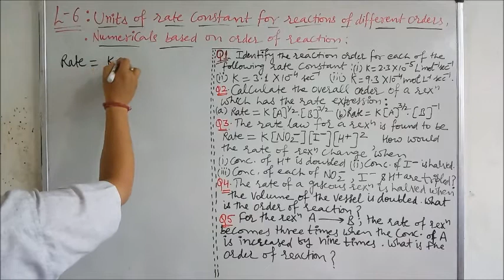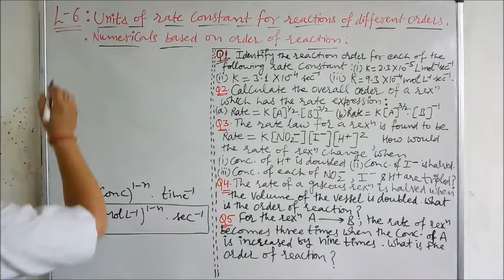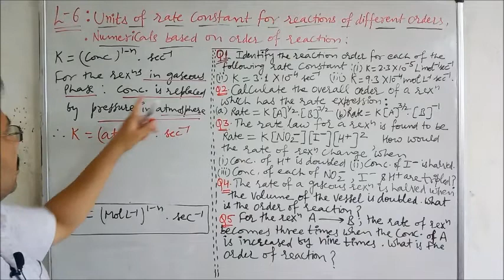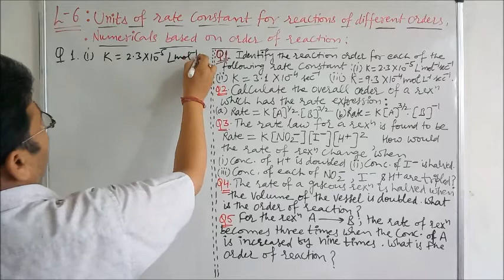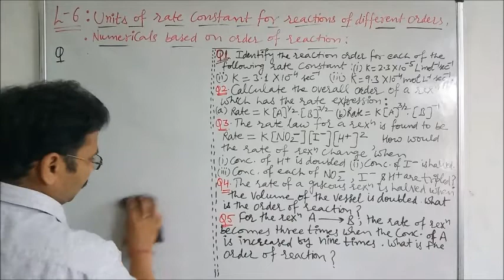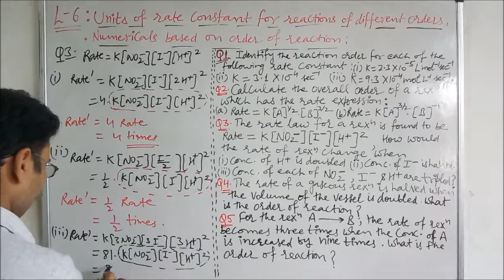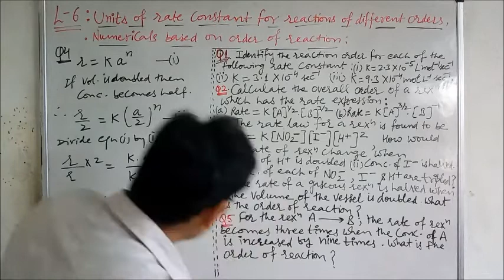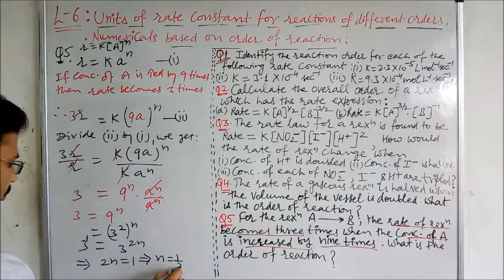XII, CH 4 L 6,Units of rate constant for reactions of different orders, numericals on order of rexn